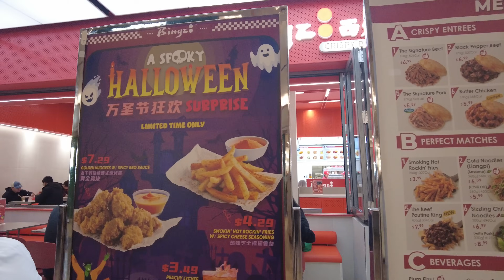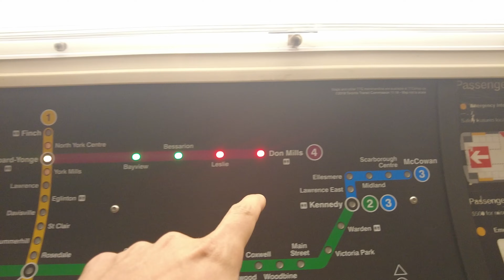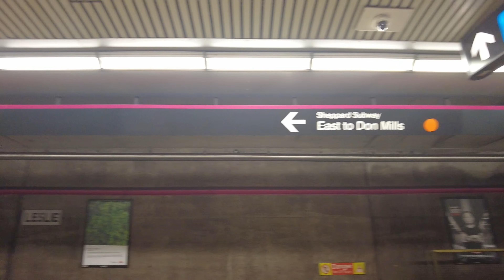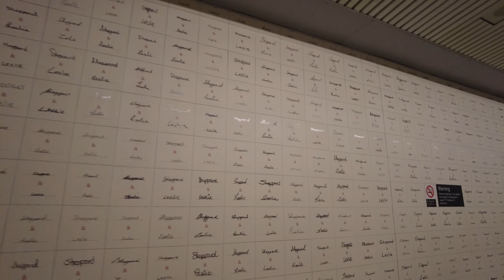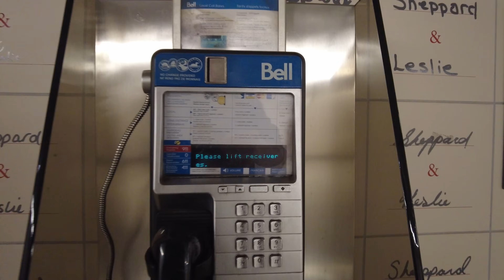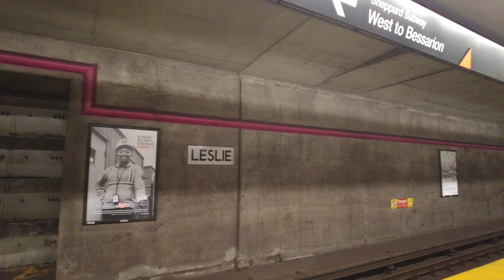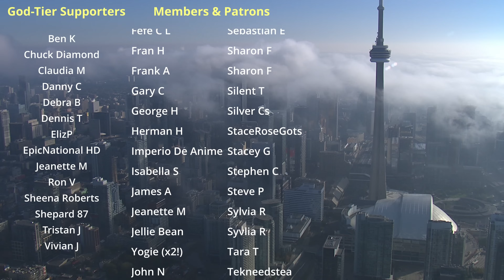Fairview Mall & Line 4 Subway Ride & Station Walk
A walk from the foodcourt at Fairview Mall to Don Mills Station. I then board a Line 4 (Sheppard line) to train Leslie Station and get out and walk around the station.

Recorded in 4K at 60 FPS on Tuesday, October 24, 2023.